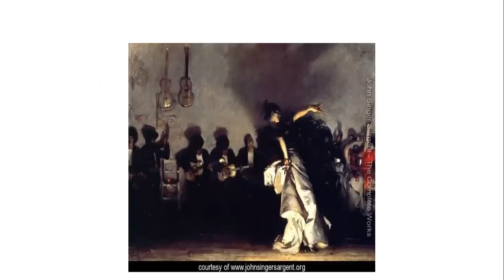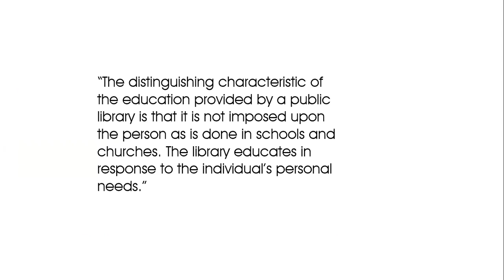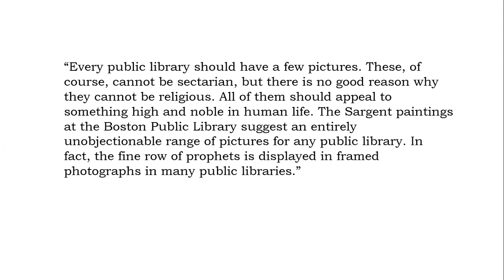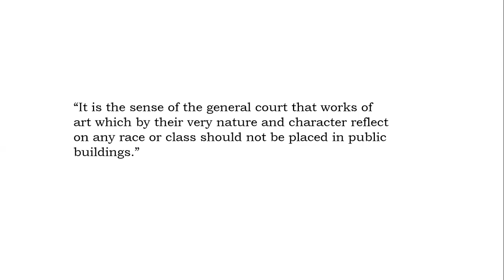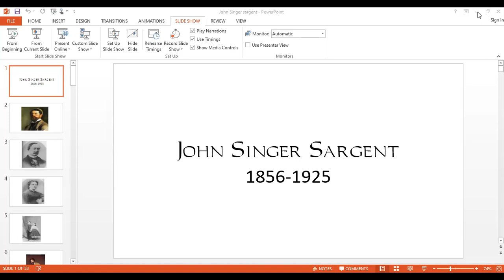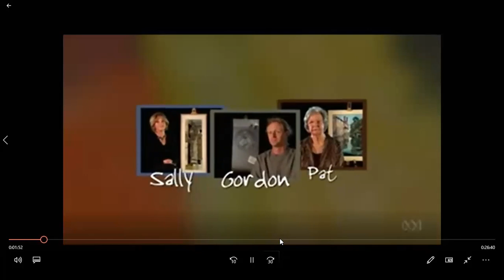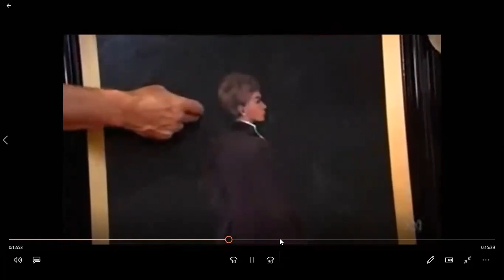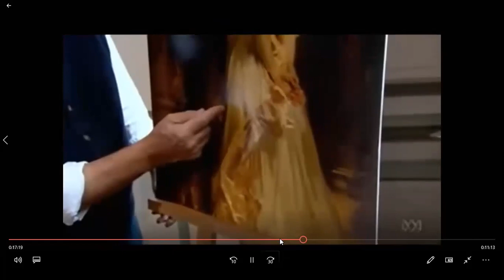John Singer Sargent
Local historian Suzanne Kiley presents about the life and artistry of John Singer Sargent.